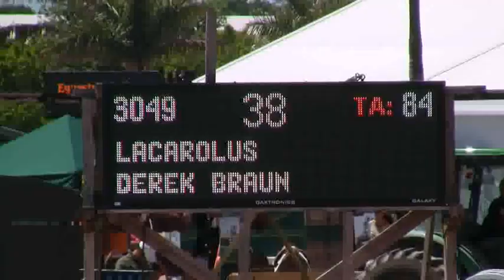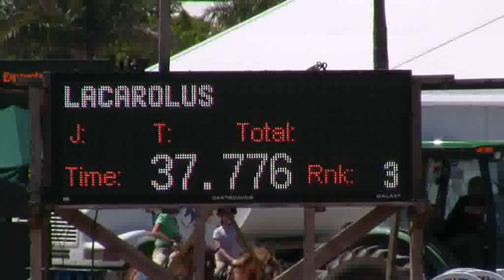Video of LACAROLUS riden by DEREK BRAUN from ShowNet!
LACAROLUS riden by DEREK BRAUN at WEF 10.  This round is from class 1024, $1500 Adequan 8 YO Young Jumper Qualifier and finished 3 of 19.